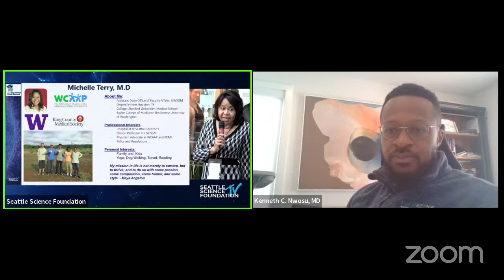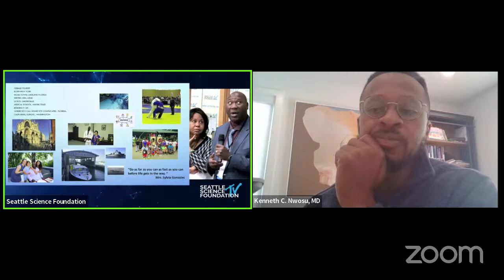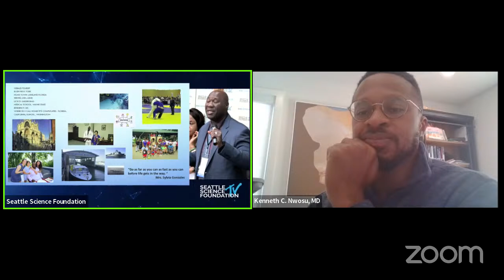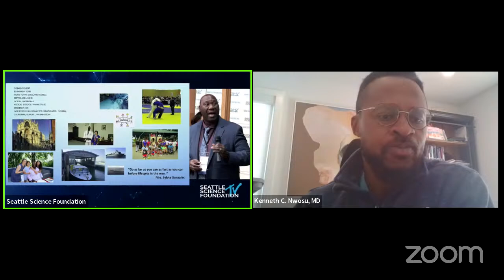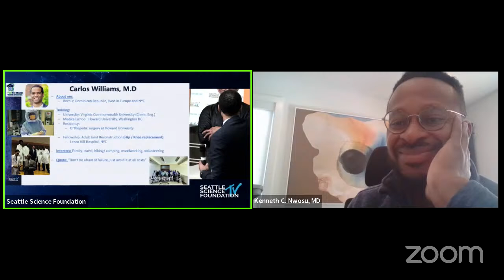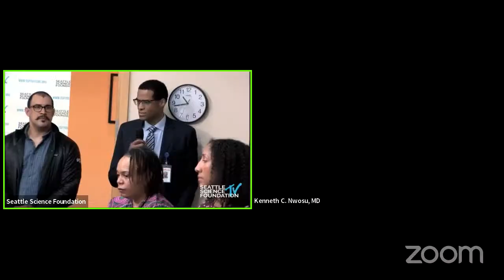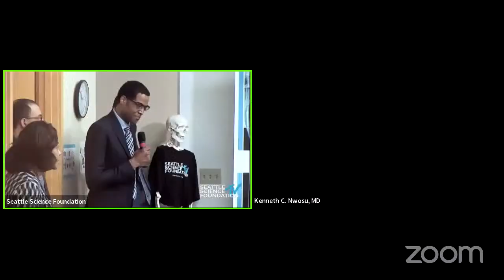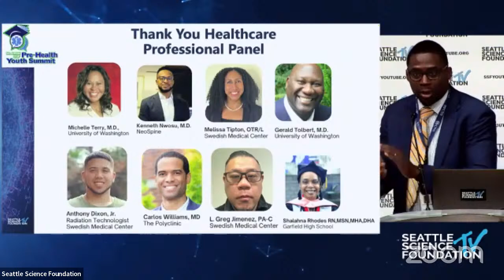1st Annual Pre-Health Youth Summit